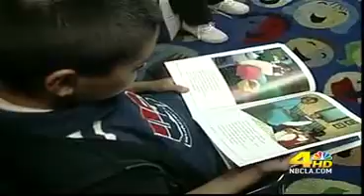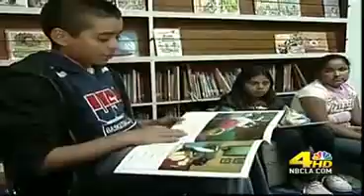Optometric Vision Therapy & Learning Related Vision Problems (KNBC4)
A study released by the non-profit Gemstone Foundation indicates 40% of kids with learning problems in 3 local middle schools have subtle eye coordination problems.  After vision therapy or "gymnastics for the eyes" reading scores in 80% of the kids increased by 12 words per minute!!